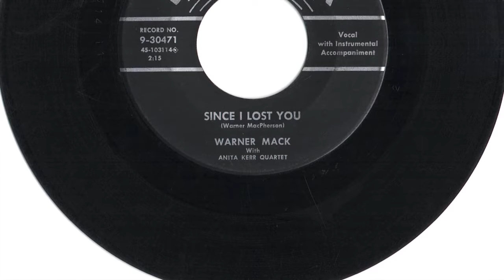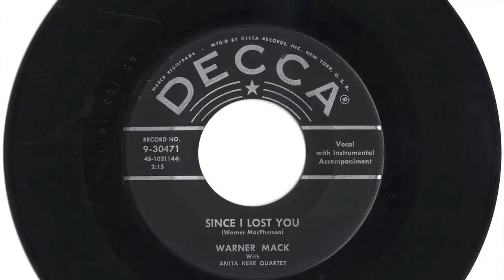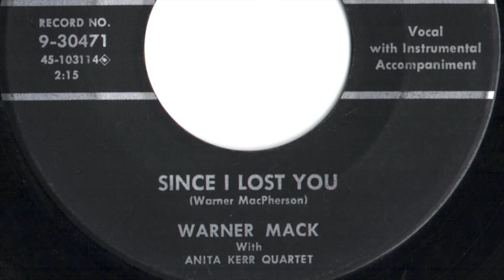Warner Mack - "Since I Lost You"